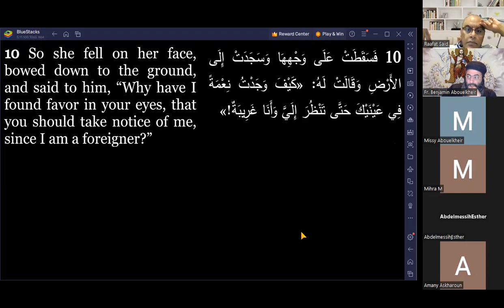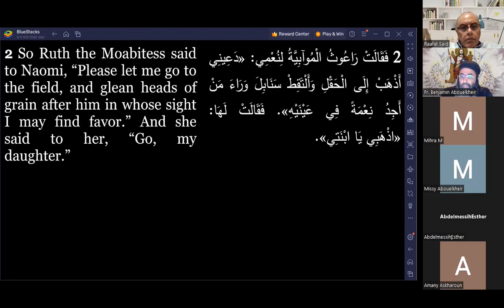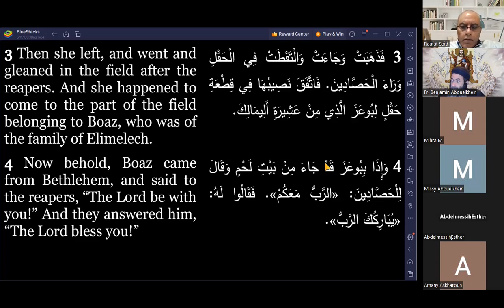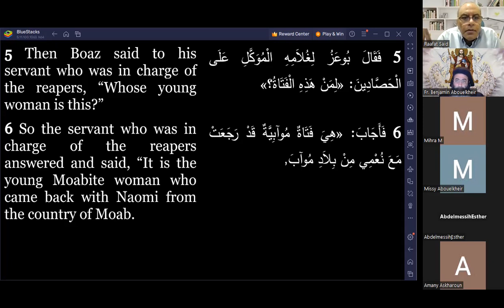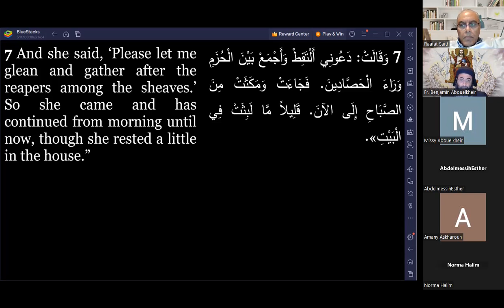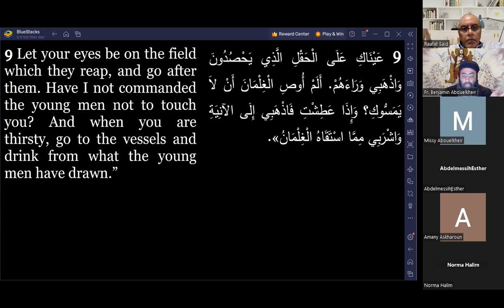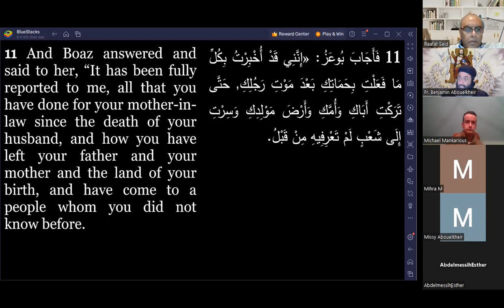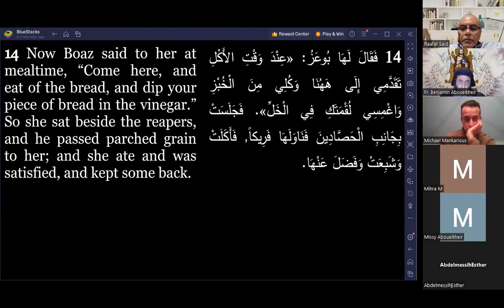Ruth Bible Study Ruth Ch 2:1-14 12/6/2023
Main points covered:
• Sometimes when we see a need and we ask the other person those yes or no questions “Do you need anything?” or “would you like me to do this or that?” the answer is sometimes “no” and we move on. It is better when we notice a need that we just do it, and if there is someone with authority, that we check first, but to tell them “I’m about to do so and so, please let me do it.”
• There are no coincidences in the life of a true Christian. You can say if a believer lives within the boundaries of the will of God, they will find that there are a lot of really nice “coincidences” in their life.
• The Book of Ruth is full of love of different kinds and different levels. If you pay close attention, this is possibly the only book in the Bible that does not mention any kind of sin!
• The interesting thing is that when you walk with God and you work in His field of harvest, you don’t end up just with a Relative, but you end up with a Bridegroom. And none of it is coincidence.
• God often asks us who are working in His field of harvest “whose are you?” and He wants us to ask this question to ourselves. “to whom do I belong?”, “Why am I living the way I’m living?”, “what are my intentions of what I’m doing?”, “Who owns me?” Hopefully we will always be able to answer a confident “I am Yours Lord” “I belong to You” “You own me O Lord”!
• Somehow at one point in time we went to “It’s my right. . . ” from “even though it’s my right. . . ” It would be great if we could go back to “Even though it’s my right. . .”
• What an honor for this foreign pauper, beggar, (i.e. the human soul) to have such a noble and rich and glorious glamorous man (OLJC) approach her and talk to her and invite her and reassure her and offer her fulfillment and protection!
• Do you feel this way in your everyday life? do you feel that you are entitled to nothing? Do you feel so bestowed upon? How wonderful it would be if one actually has this mindset daily!
• “Lord, why have I found favor in Your eyes?!?! Why do You treat me with such kindness and grace and mercy and generosity and compassion?!?! I know what I am, and I know what I deserve and what I don’t deserve! Your love to me O Lord is overwhelming and makes no sense to me!!”
• God bestows His mercy and His grace upon us, not because we are good, but because HE is Good!
• “the Lord God of Israel, under whose wings you have come for refuge.” Those who go under God’s wings for refuge will never be confounded!